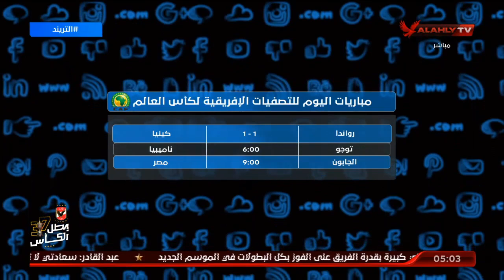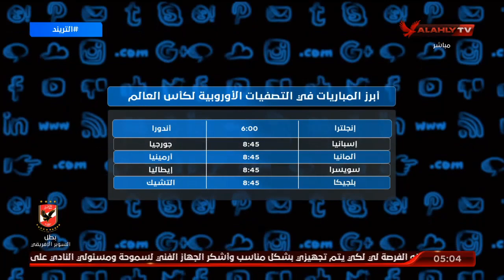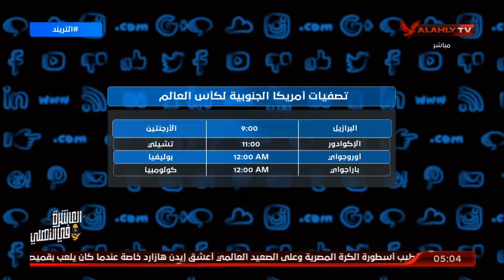تعرف على مواعيد مباريات اليوم للتصفيات المؤهلة لكأس العالم | التريند